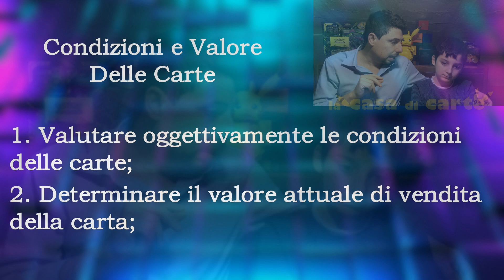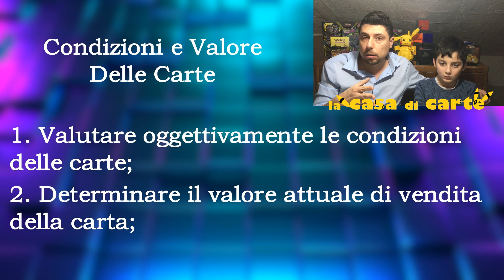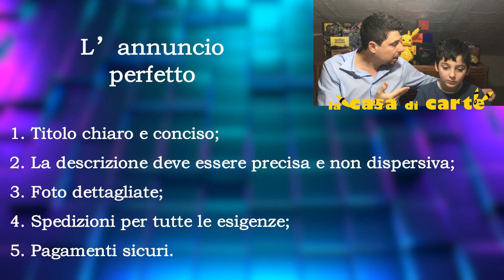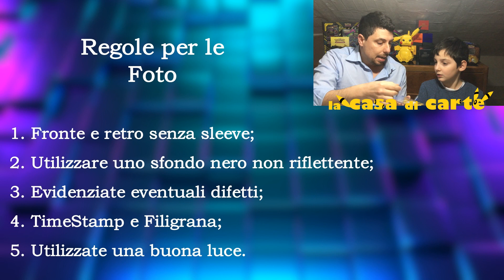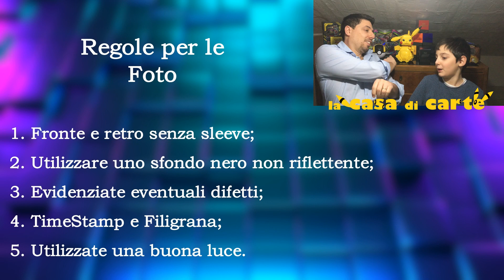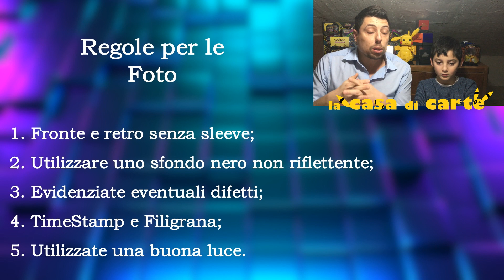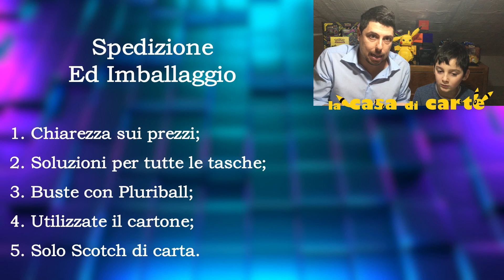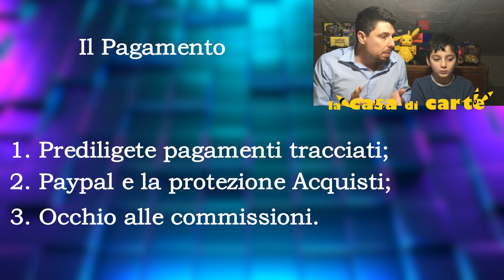CARTE POKEMON - UNA GUIDA PER INIZIARE A VENDERE LE PROPRIO CARTE SUL WEB E GUADAGNARE SENZA RISCHI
Bentrovati Allenatori,
oggi abbiamo deciso di portarvi un video che risponde ad una domanda che in molti di voi ci hanno fatto in questi ultimi mesi:

⭐️⭐️⭐️ COME SI POSSONO VENDERE LE CARTE POKEMON?? ⭐️⭐️⭐️

Vi ricordiamo i nostri contatti:
✅ CARTE POKEMON IN VENDITA
La Casa Di Carte#0338

💥  SE HAI LETTO FINO A QUI ALLORA TI MERITI DI ENTRARE NEL NOSTRO GRUPPO TELEGRAM.

Se ti piacciono i nostri video e vuoi sostenerci allora puoi fare una piccola donazione:

Jacopo&Roberto